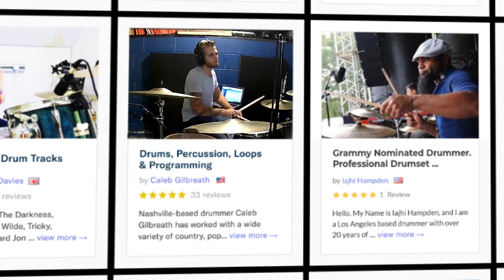Live Drum Tracks & Custom Loops From Top Online Session Drummers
When samples simply won't cut it. Hire world class session drummers at AirGigs.com to bring your tracks to the next level.